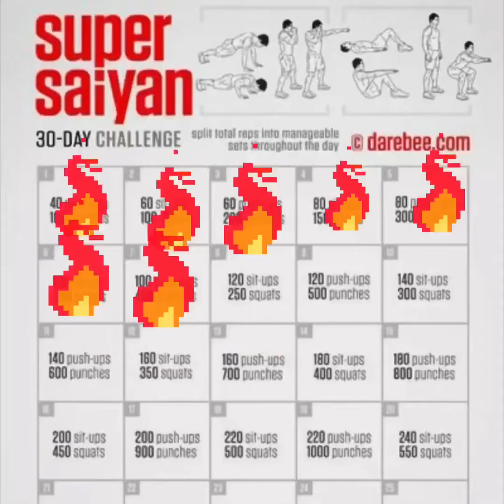TJ4K SuperSAIYANChallenge Day8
120 Push-ups
500 Punches
De La Peña Brothers
1STGUP and 9 1/2GUP